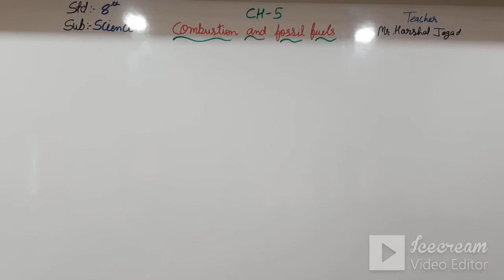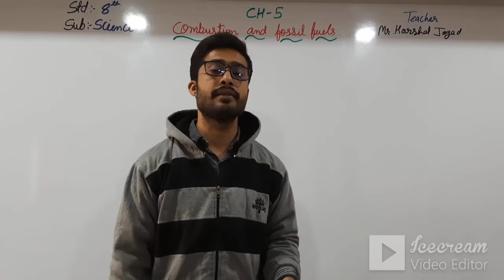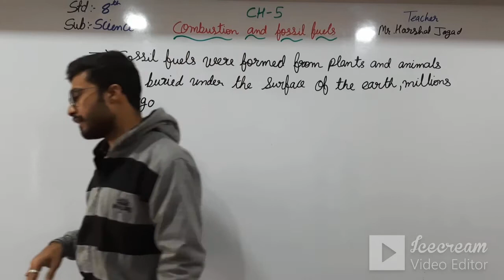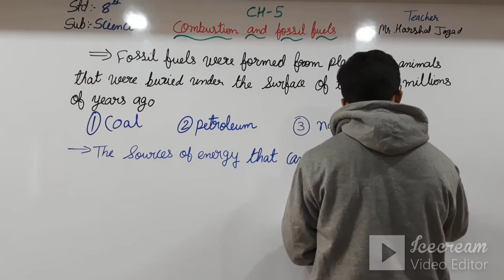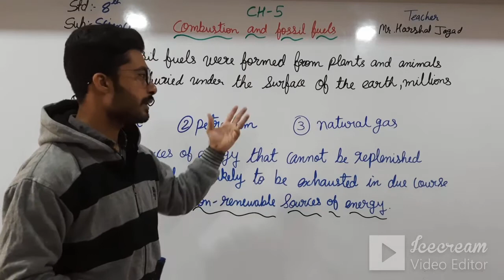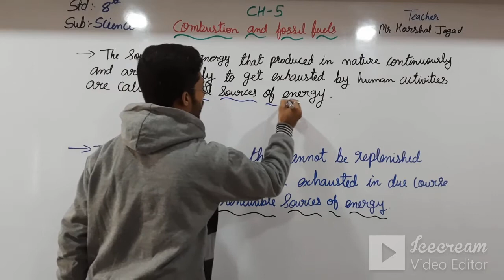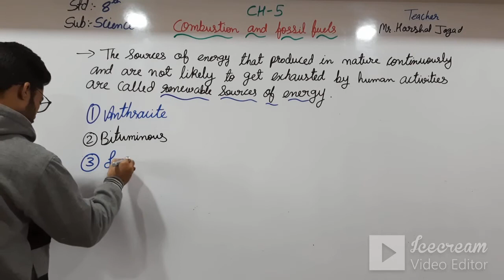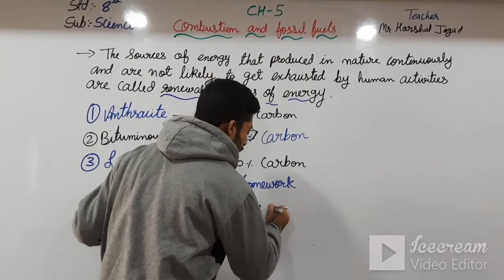STD 8 (ENG. MED) | SCIENCE | CH 5 | COMBUSTION AND FOSSIL FUELS | TEACHER: MR. HARSHAL JAGAD